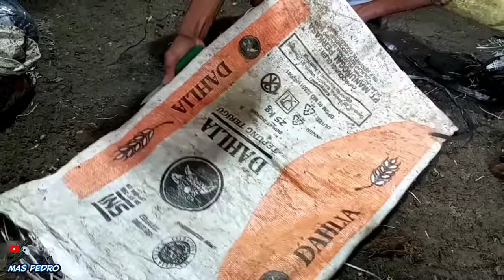CARA PENANAMAN AWAL BAHAN DONGKELAN BERSAMA MAS EKO BONSAI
Halooo sobat mas pedro semuanya..
Di part 2 sesi penanaman bahan bonsai dongkelan mas eko bonsai yang akan hadir untuk menanamnya..

Seperti apa caranya .
Simak videonya sampai selesai yaa..
Biar ngga gagal faham..

Selamat menonton

Semoga bermanfaat